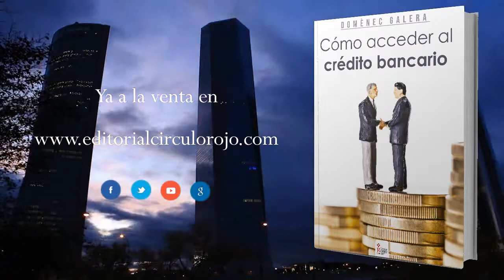Comó acceder al crédito bancario (Booktrailer) - Editorial Círculo Rojo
La situación que está viviendo el país y como consecuencia la sociedad en general, nos obliga a todos a aportar nuestra experiencia y por lo tanto, nuestros mejores conocimientos para poder salir de la crisis lo antes posible y de forma airosa.
En mi caso, tras ir oyendo durante los últimos cinco años de forma constante
en los medios de comunicación, que el crédito no llega a las pymes y siendo
esta tipología de empresa pieza fundamental de nuestro entramado económico:
son el 99% de nuestras empresas y generan 2 de cada 3 puestos de trabajo;
vi la oportunidad de aportar un plus, que tiene como objetivo la mejora
en la comunicación entre la empresa y la banca, de forma que la empresa
sepa aprovechar sus puntos fuertes y oportunidades de mercado en "pro"
de conseguir crédito para el mantenimiento de su actividad diaria y la financiación
de nuevos proyectos de inversión.
En consecuencia este libro va dirigido a todo aquél que quiera leerlo, pero en
especial a: autónomos, profesionales liberales, administradores de pymes, los
directores financieros y tesoreros de éstas, a toda aquella persona que esté
pensando en montar su propio negocio y como no, a todos aquellos estudiantes
y empleados de banca que quieran o necesiten saber más sobre la relación
entre empresa y banca.
La mayoría de los puntos tratados tendrían contenido para escribir un libro,
ahora bien, sabemos de la falta de tiempo del pequeño empresario, que en la
mayoría de los casos tiene que hacer de director de: organización, recursos
humanos, operaciones, financiero, etc., es por este motivo que he creído
oportuno escribir un libro no muy extenso, de fácil lectura y dirigido a los aspectos
fundamentales de la relación entre empresa y banca, que son los que
mayor valor añadido dan al empresario.